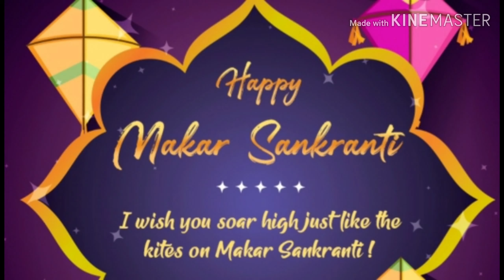मकर संक्रांतीच्या हार्दिक शुभेच्छा deeps kitchen marathi